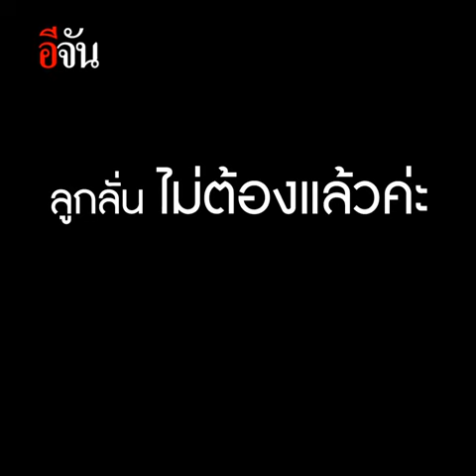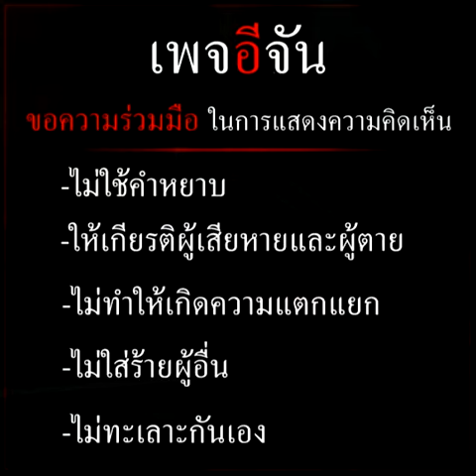เรื่องวุ่นๆ ของแม่และลูกสาว จำวันผิดชีวิตเปลี่ยน “กลับบ้านนอนเลยค่ะ” | อีจัน EJAN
โอ้ยยยยย เอ็นดูลูกสาว แม่แค่จำวันผิด ลูกตัดพ้อ ไม่ต้องเปลี่ยนชุดนักเรียนแล้วค่ะ กลับบ้านนอนเลยค่ะ